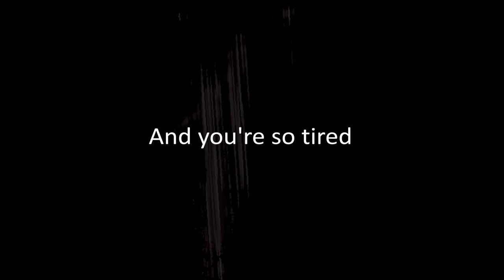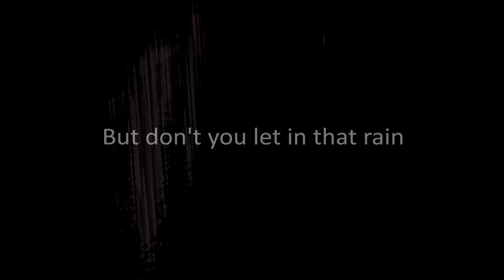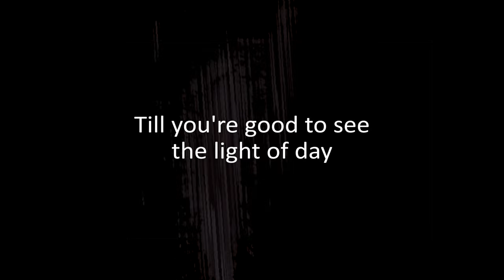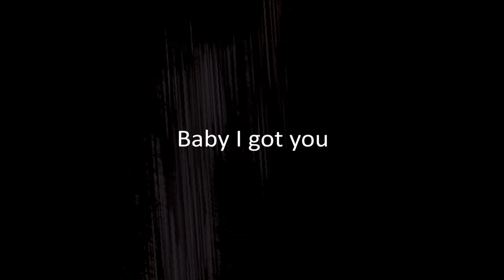Jenny & Tyler: Baby I Got You (Lyric Video)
Ok, sweet. Here we go.. I feel like this song is maybe more akin to This Is Just So Beautiful in terms of feel and emotion than any other song we’ve released in the past several years and I'm really happy about that, because This Is Just So Beautiful is one of my favorite songs to play.

Back on Sept 26th, we released a version of Baby I Got You to patrons. The song has since taken various forms, from two Jack Johnson-esque versions, one with Tyler singing lead and one with Jenny singing lead and also a James Taylor-esque version.

This final version happened after our friend Jordan came over with his new-ish baby Taylor guitar and left it for me to play around with. I started strumming a new chord progression version in a sort of The Head and the Heart style and it felt really good. When Jordan got back, I played it for him.

The song was initially written about Mary, our almost 6-year-old.

Mary didn't sleep well as a baby. She wanted to be held constantly. When we'd put her down in her crib, she'd often wake up moments later. She cried so, so much, way more than Jane, Sara and Gabe did as infants. Today, still, more than any of our other kids, Mary cries and wants to be held.

We want Mary to know that we love her deeply and will always be there for her as long as we're alive. That's the heart of this song.

Now for the credits!

/ / / CREDITS / / /

Bass: Brady Young
Choir: Andrew Sward; Caitlin Sward; Chris Badeker; Jane Somers; Mary Somers; Sara Somers
Drums: Andrew Picha
Guitar & Other Instruments: Tyler Somers
Inspiration: Jordan Cornett
Mix assistance: Eric Pruett; Jeff Rakes; Jordan Young; Kristopher Schermerhorn; Luke Sollie; Ryan Corn; Ryan Harner; Timothy Allwein; Tina Evans
Piano: Brady Young
Production Counsel: Ben Ko
Trumpet: Doug Brandt
Vocal Production: Ryan Corn

/ / / LYRICS / / /

When you're crying
In the middle of the night
And you're so tired
And everything's quiet but your mind
Don't you worry
Don't you fret
One day you'll get that answer

When the whole world
Is standing in your way
Baby I got you
When you're wondering
If things will ever change
When you're feeling like
There's no one you can call
Oh I do, I do
I do, I do, I do, I do

When you're stressing
Can't take what's on your plate
Need something soothing
Aw but nothing suites your taste
I know it's easy
But don't you let in that rain
One day there'll be a table
With the finest meal you ever seen

And baby I got you

Oh

And I won't look the other way
If you'll have me
I'll stay near you
Till you're good to see the light of day
I’ll hold on tight and sing you songs
Of a love that casts out fear
And use that love
To wipe away those tears

Even when it all feels right
I got you
Even when it all seems fine

Oh

Tyler (& Jenny)